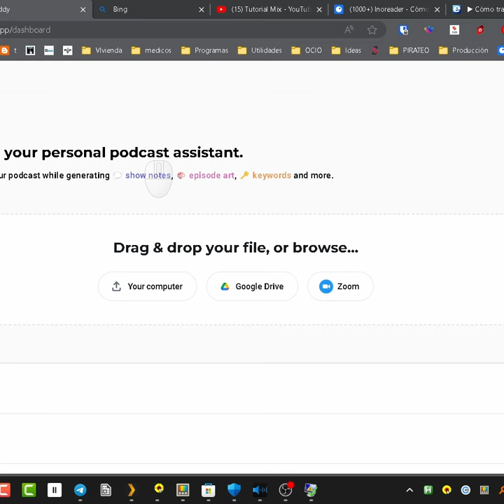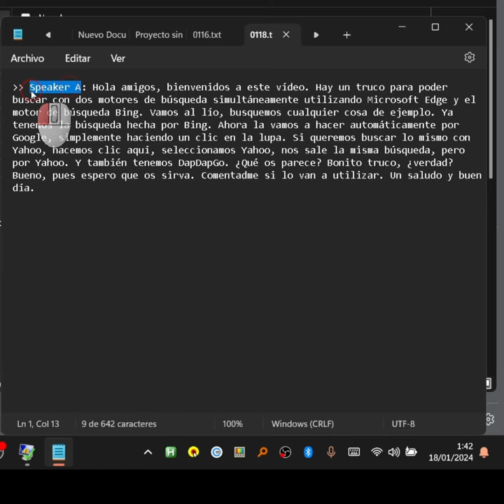Transcribir audio a texto y subtítulos con IA. Fácil y Gratis 🆓🗽💻🖱